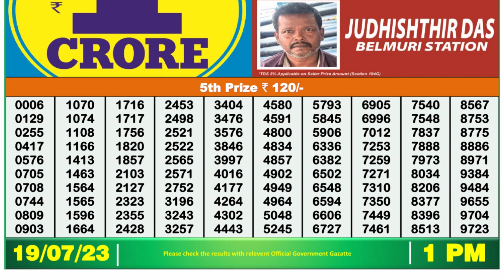Nagaland Lottery Sambad Live 1pm 19.07.23